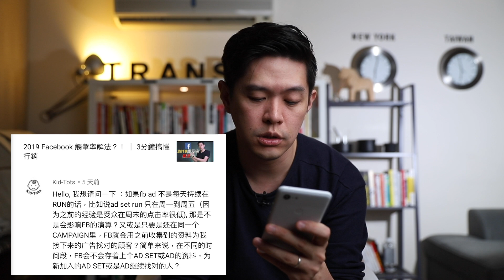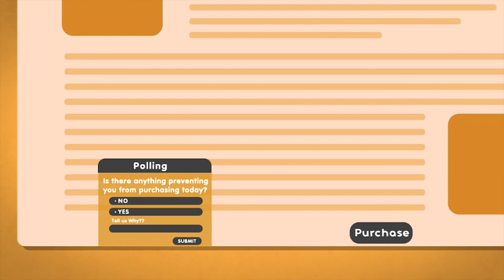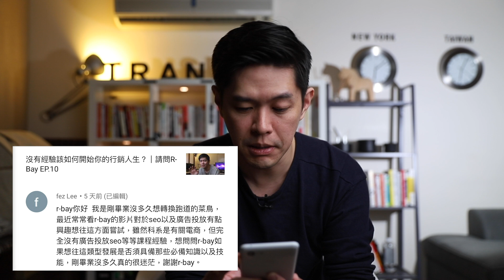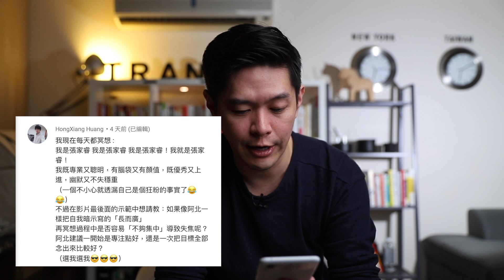FB廣告『點擊率高』但『轉換率低』，問題到底出在哪？｜請問R-Bay EP.32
影片重點
0:00 影片開始
2:04 影片哪裡有加強的話 可能是可取代性很高
9:03 點擊率很低 跟最後有沒有創造出銷售 未必是同一件事情
12:22 做為一個行銷者或行銷人 很重要的能力就是Empathy
14:25 先從Mindset這個地方 開始做冥想
21:40 Self Affirmation其實是透過不斷的重複 你的語言跟字 去避免你有錯誤的語言使用

【全球適用】
TRANSBIZH10 - 可享終身 9 折 （月付款）
TRANSBIZH10_ANNUAL - 可享終身 9 折 （年付款）

【鎖地理位置】：購買者需於這些地理位置方可使用 *台灣、香港、中國、越南限定
★白金方案 Platinum Plan Annual
→$449 ｜約原價 5 折
CNPLT1YTRANSBIZ - （月付 - 每月約 $38）
CNPLT1YTRANSBIZ_ANNUAL（年繳）

★專業方案 Professional Plan Annual
→$1080 ｜約原價 5 折
PRO1YTRANSBIZ - （月付 - 每月約 $90）
PRO1YTRANSBIZ_ANNUAL （年繳）

★鑽石方案  Diamond Plan Annual
→$1299｜約原價 5 折
CNDIMTRANSBIZ - （月付 - 每月約 $109 ）
CNDIMTRANSBIZ_ANNUAL （年繳）